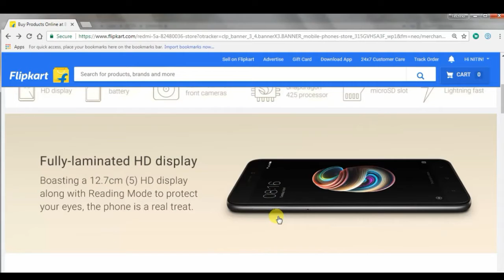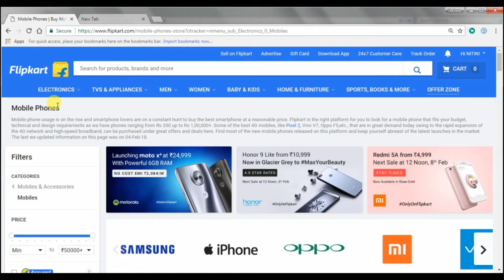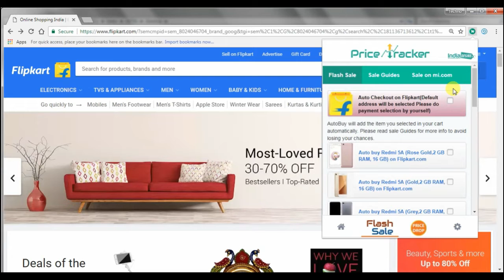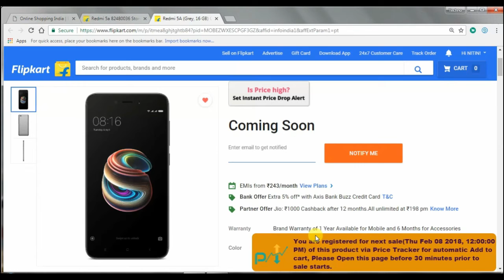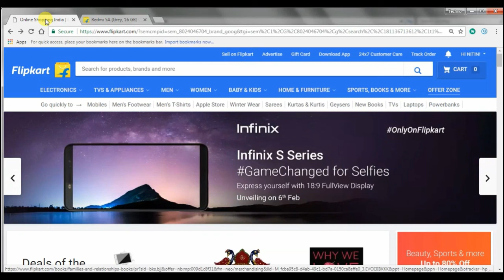How to buy Redmi 5A in FLASH sale from Flipkart in 1 Minute...100% works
200% working method for redmi 5A sale on flipkart.
in video i have given all details to grab redmi 5A .